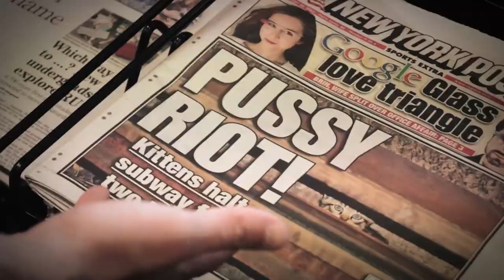Hammer Fight - I Didn't Feel Like Drinking (Until I Started Drinking) (official music video)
From the Hammer Fight album "Chug of War".
Available Nov. 12 2013